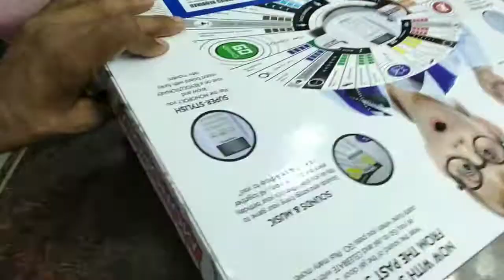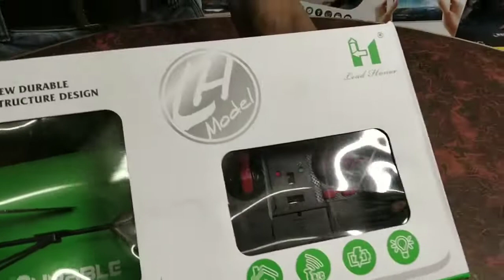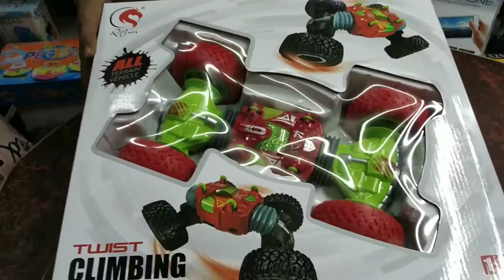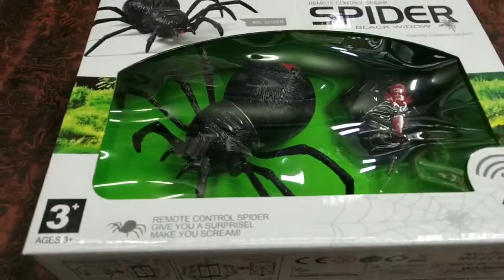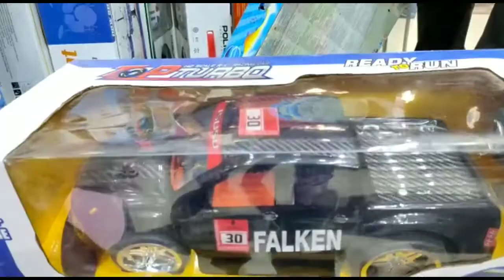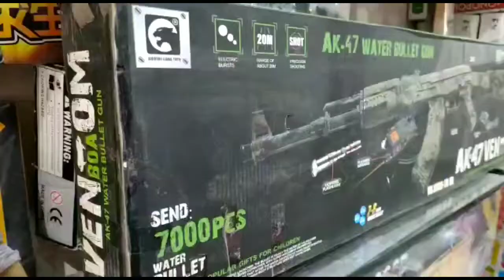CHEAPEST RC TOYS MARKET |SADAR BAZAR|TOYS AT WHOLESALE PRICE 😱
CHEAPEST RC TOYS MARKET|SADAR BAZAR DELHI| TOYS AT WHOLESALE PRICE 😱|TOYS AT WHOLESALE AND RETAIL
📍Location
J. K BROS TOYS SHOP
NEAR TELIWARA CHOK
cheapest toys market
toy marketmarke
cheapest toys
toys market
cheap toy market in delhi
wholesale toy market
toys
cheapest toy
cheapest toy market in delhi
cheapest sadar bazar toy market
toy market delhi
sadar bazar toy market
toys market in delhi
wholesale market in delhi
cheapest toys car market
cheapest toys market in india
cheapest toys market in delhicheapest toy market,toys wholesale market